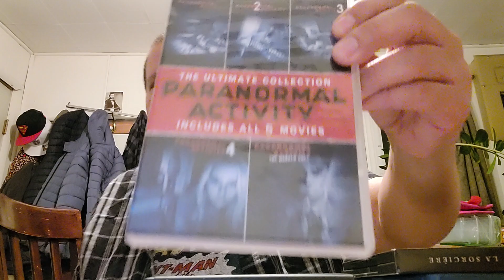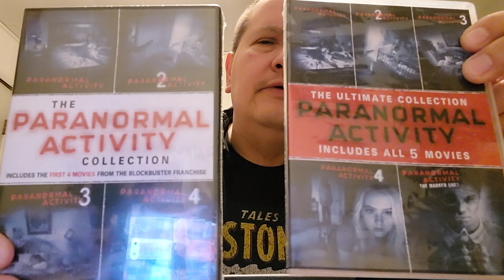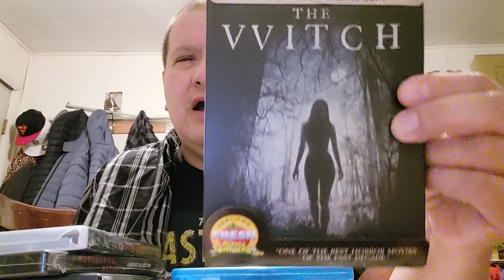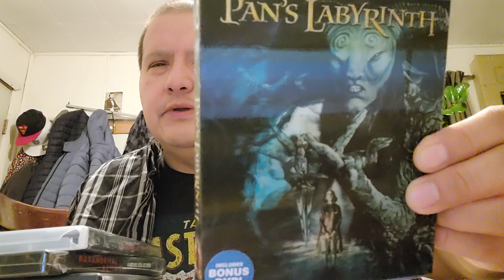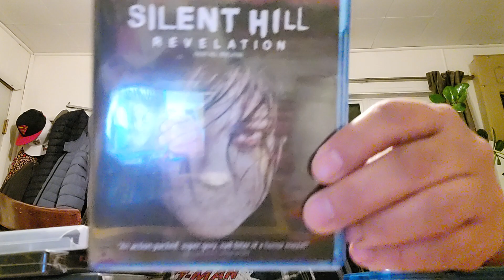# Horror DVD Blu-Ray Hal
One horror movies I picked up during the week